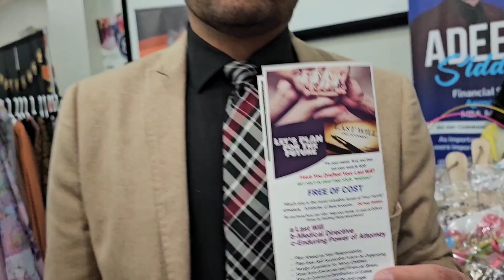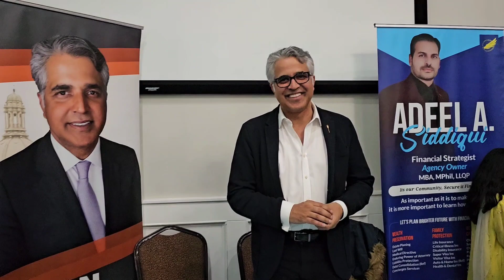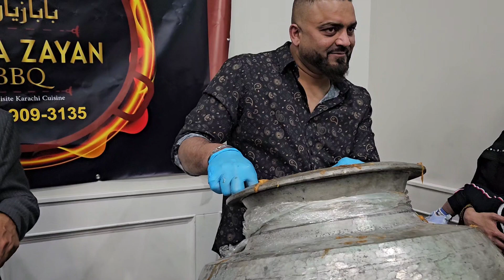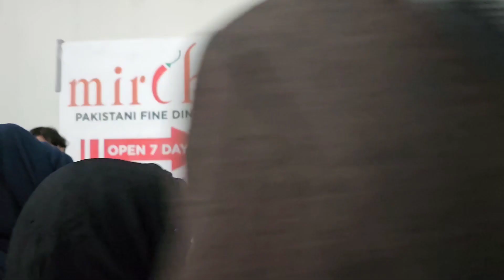Ramadan Vlog in Canada 2023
This video is about Ramadan Vlog in Canada 2023. This is an annual event organized by Hayat Homes, that provides free Suhr/Sehri to the people in Calgary for Ramadan. They also do a food drive for the Calgary Food Bank.

Equipment: Samsung S23 Ultra